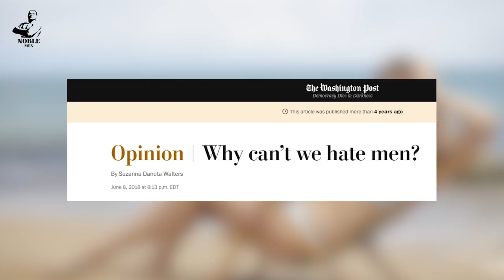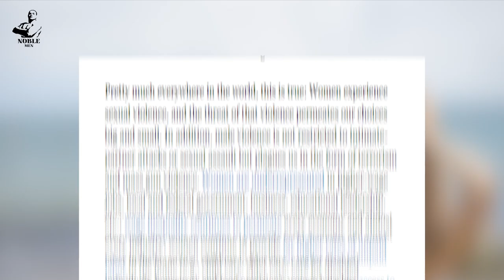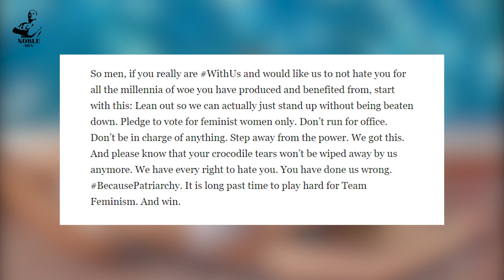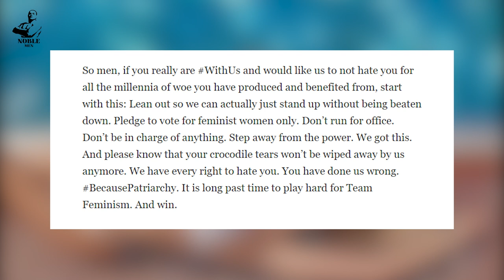Modern Women Hate Men: The Root of All Evil?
Why modern Woman Hate men?
In this video, we will go though more Nobility in Men and share more opinions on mgtow, redpill, blackpill, purplepill and different manosphere stories. Not only that, but we will also share our opinions on whether men go their own way (or men going their own way)Mgtow and share what happens when we react to it. Most of these reactions are from female and feminists who don't agree with our lifestyle or modern style dating…
 ...and who get really bothered with hypergamy or our different type of relationships. We hope you enjoy our videos. Don't take them just as dating advice for men or relationship advices but more like entertainment and raising awareness content

For more Interesting Videos Daily▶️
If you want to submit your own stories so we can share them on the channel, please email them at: